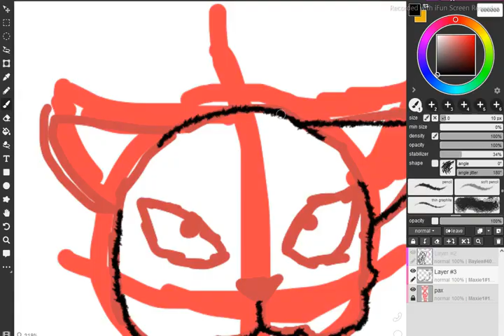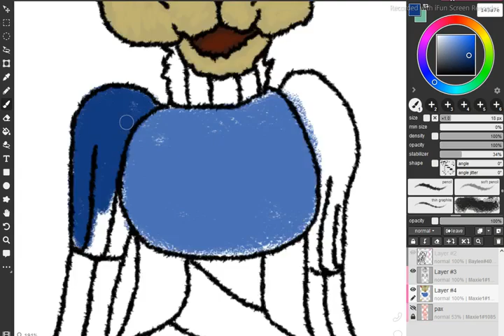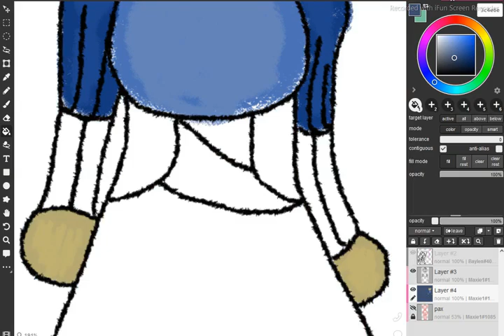Drawing Collab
Drawn in Aggie.io/Magma

Requests: CLOSED
Art Trades: CLOSED
Collaborations: ASK